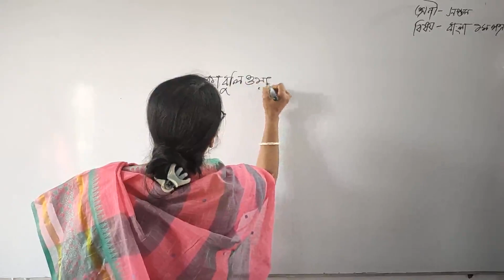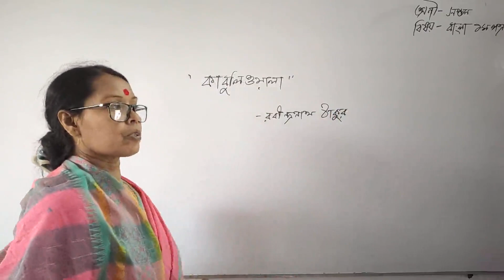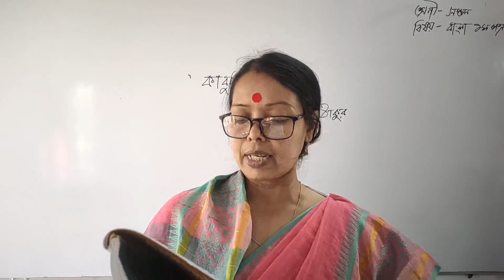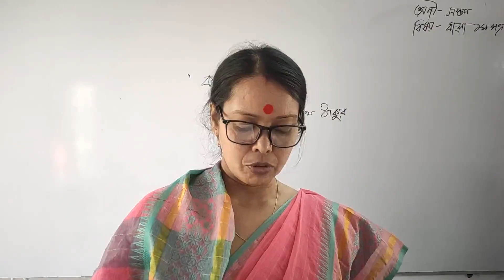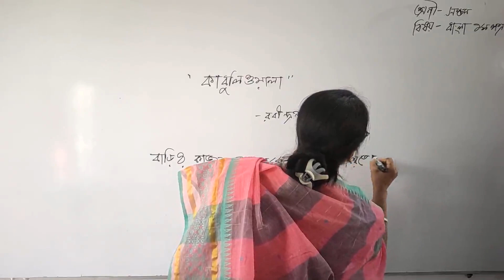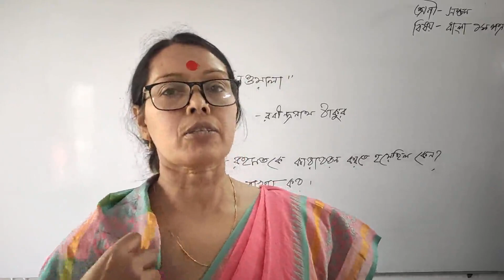শ্রেণি: সপ্তম, বিষয়: বাংলা ১ম পত্র (কাবুলিওয়ালা)